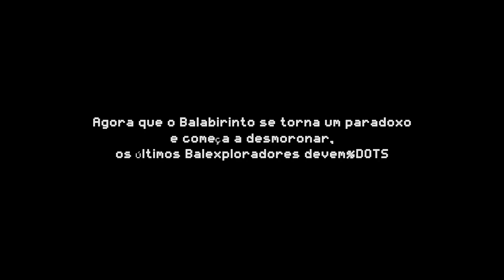Dando RAGE gratuito num jogo que eu só passo MAL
~exit the gugeon
aaaaaaaa que ódio

twitter e insta: @ykuuro